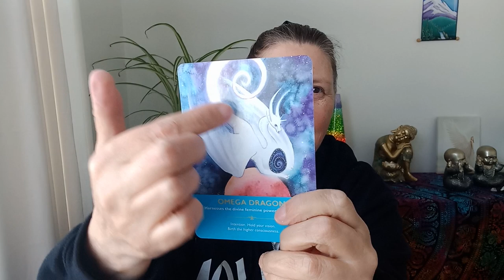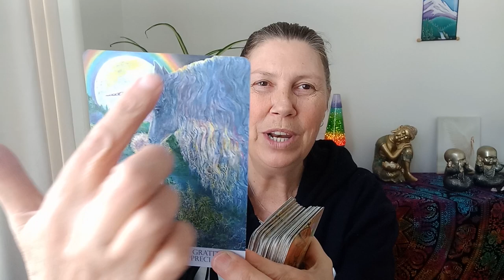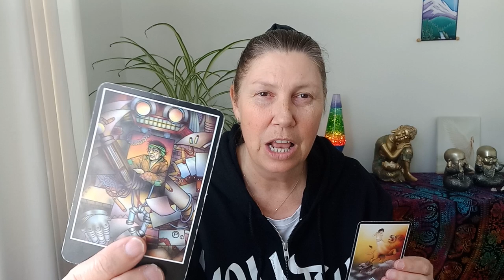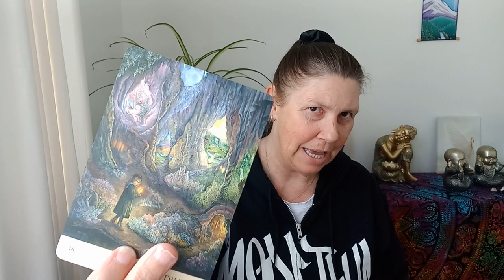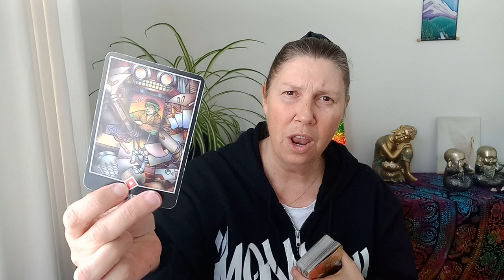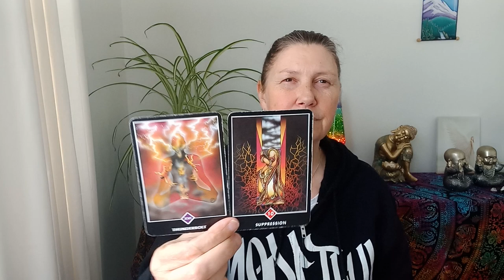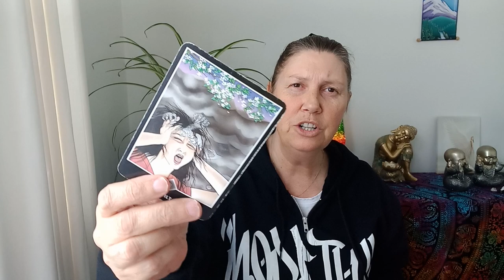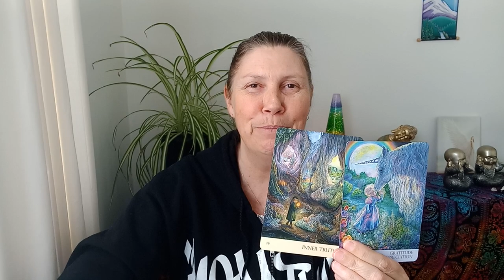LIBRA 💜 Ignite The Passion 💛 Omega Dragon 💙